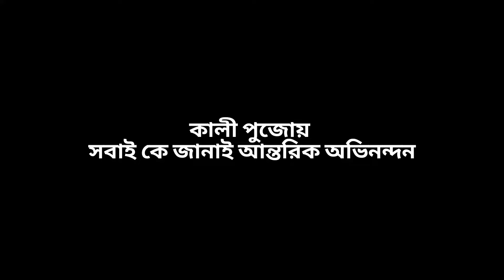মামার বাড়ির কালী পুজো | Kali puja 2022 | Barir Kali Pujo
মামার বাড়ি তে কালীপুজো টি দারুন হয় আমি ছোট থেকেই আসি মা খুব ই জাগ্রত মা এটি একটি গ্রামের পুজো যার মধ্যে গ্রামের কালীপুজোর ঐতিহ্য লুকিয়ে আছে

Kalipuja 2022
kali puja
Diwali
happy diwali
diwali special
what is diwali
Diwali 2022
happy diwali 2022
Bengali vlog
bengali vlogger
Bangla vlog
Bengali vlogger